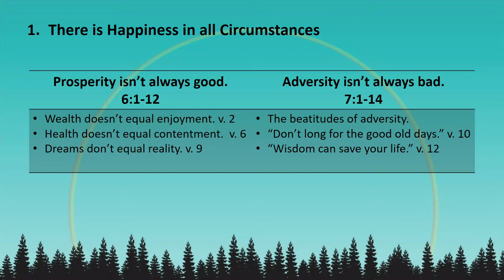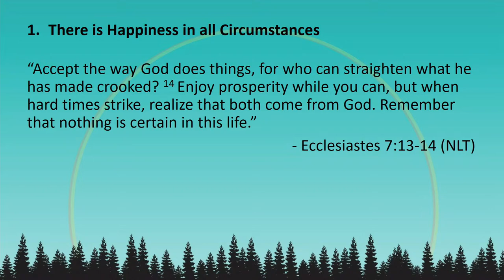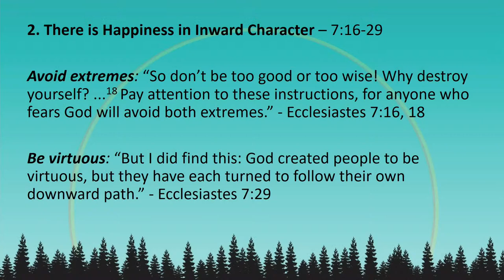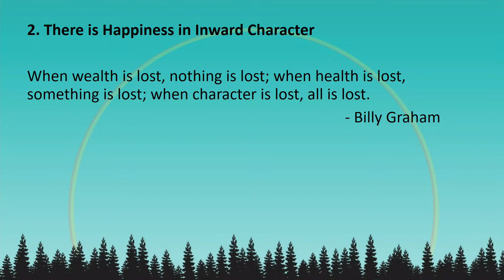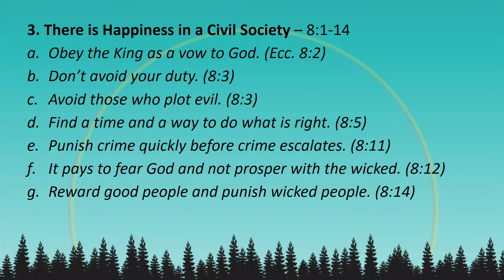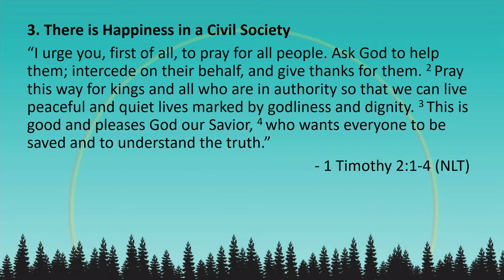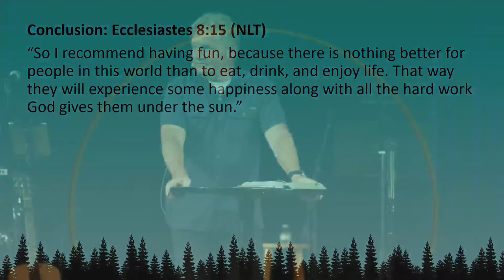Sunday Service 08/09/2020